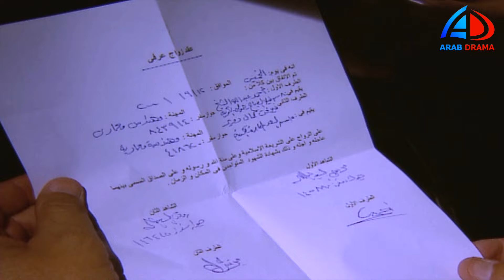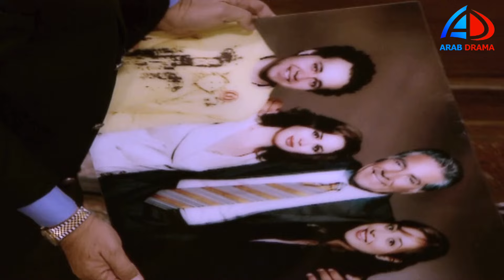مسلسل قصة الأمس الحلقة 19 | مصطفى فهمي و إلهام شاهين